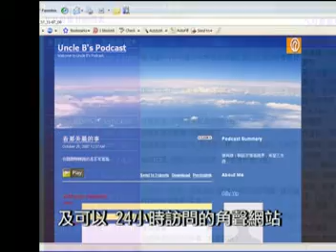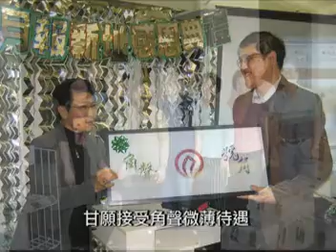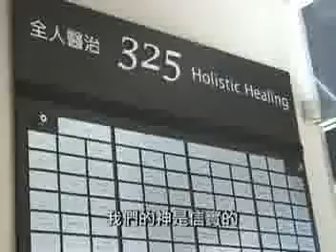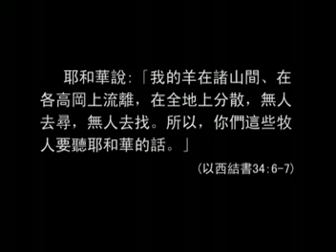CCHC 25th anniversary part 2